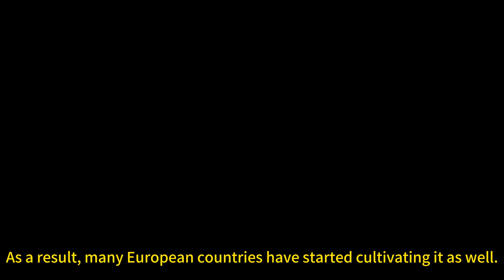The Life Cycle of Teff | Modern Agricultural Plant and Harvest of the Smallest Grain, Ethiopian Teff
It looks like just an ordinary grass, but it is the smallest grain in the world, only 1/150 the size of a wheat kernel.
This is teff, the main ingredient of Ethiopia's staple food, injera.
Teff, a lesser-known grain and Ethiopia's treasure, also known as Ethiopian lovegrass, is a species of grass.
The grains resemble wheat, and the teff heads resemble those of rice; the grains are very small and the yield is extremely low, with only 15% of the wheat yield per acre.
Teff is one of the oldest grains, with a cultivation history of several thousand years.
It grows in highlands over 3000 meters above sea level and is a traditional staple in Ethiopia.
Teff is rich in nutrients and gluten-free, and has been promoted in recent years due to a focus on healthy diets.
As a result, many European countries have also started to cultivate it.